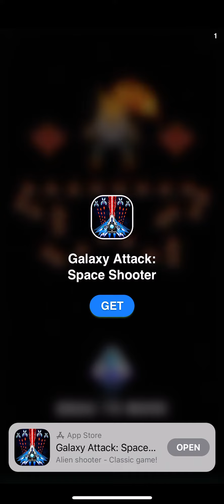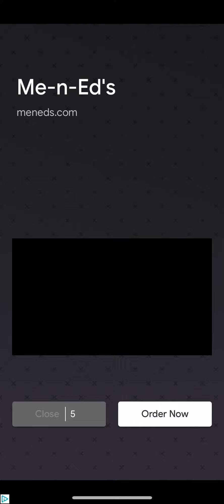Today I played talking, Tom game￼